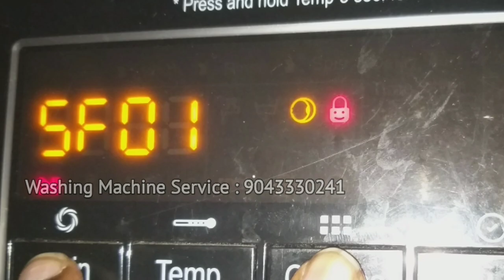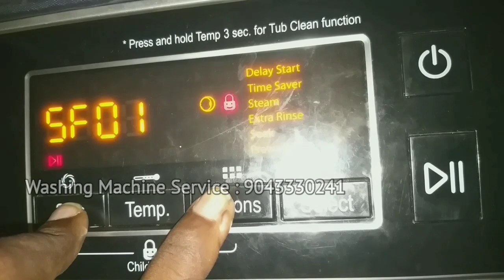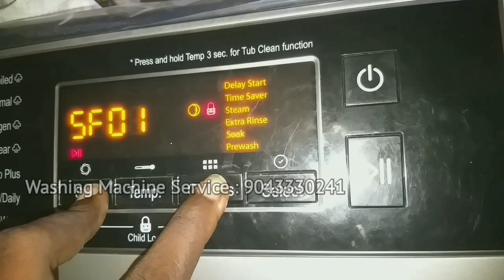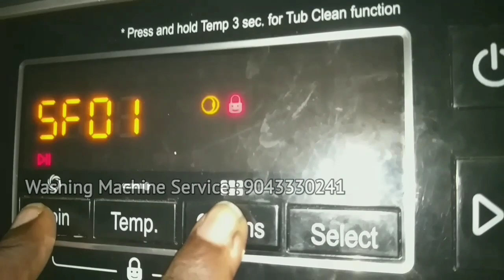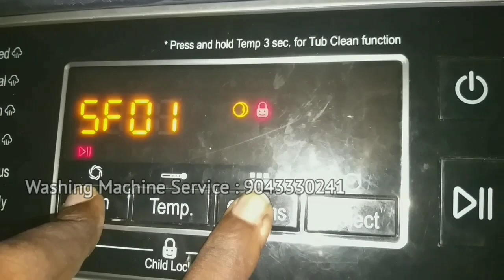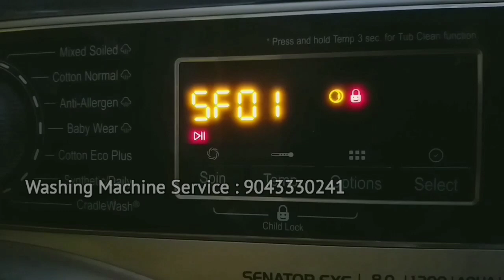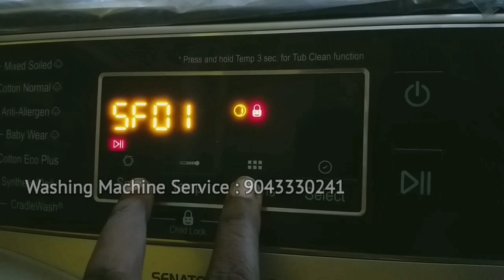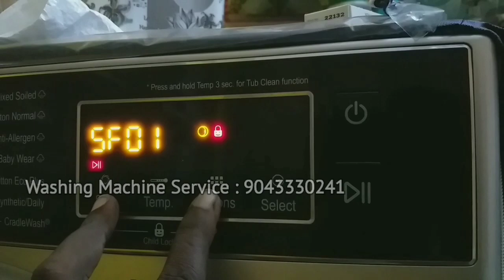IFB Washing Machine Child Lock Safety Feature Demo | IFB Senator WSS Steam FrontLoad Washing Machine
ifb washing machine Service Chennai customercare Support Chennai tamil Nadu